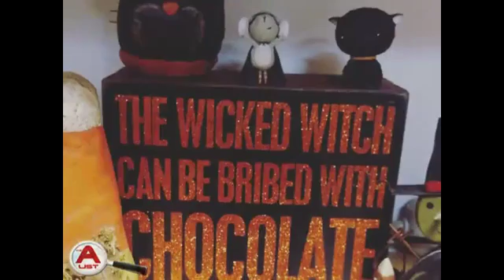Cross Eyed Owl Gift Shop - Something for Everyone - Valatie NY 12184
No matter what you're looking for, you're sure to find it at Cross Eyed Owl Gift Shop! That's because we've got something for everyone in our shop, and our wonderful selection is full of great ideas for gifts for loved ones and yourself. So if you want to visit a place where you'll always see something special, come visit our eclectic shop, where there's something for everyone!